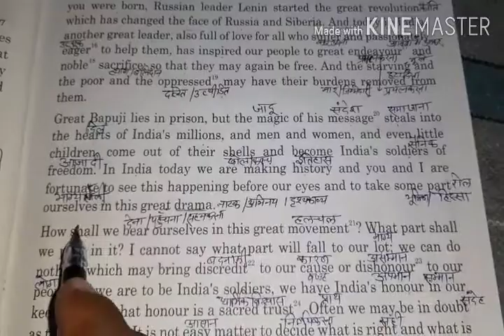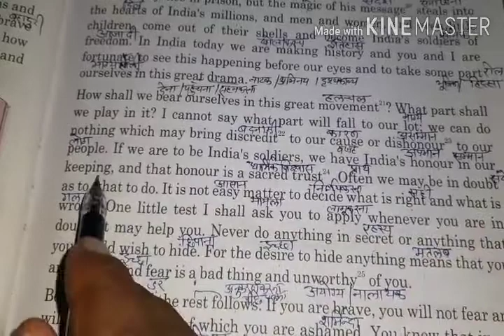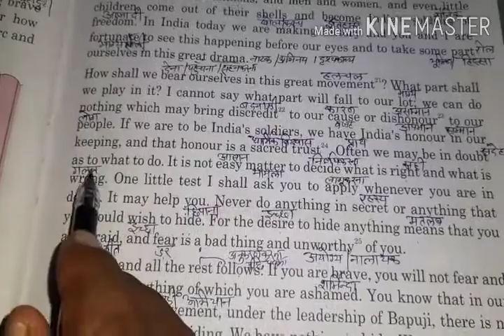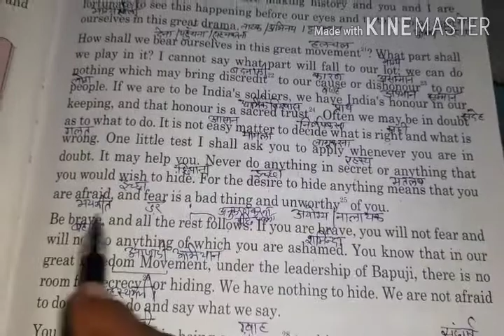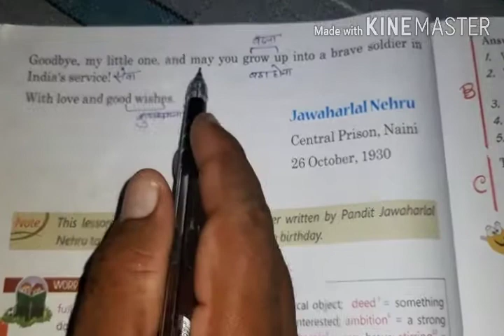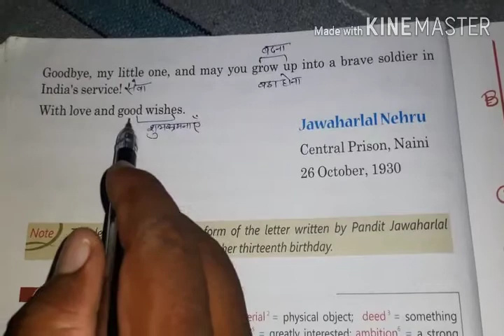Class-4th English work.08.07.2020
Translation and Book work